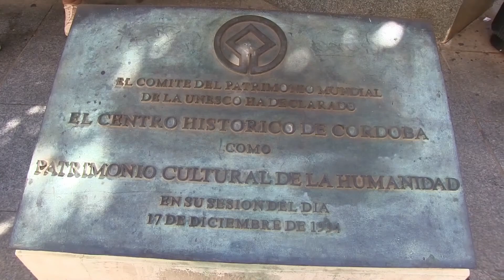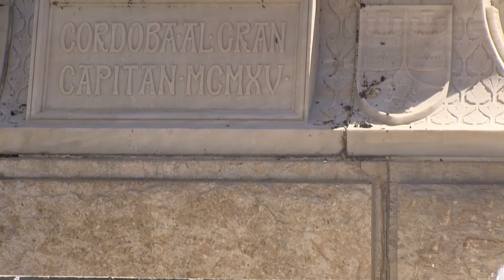LA GRAN PLAZA DE LAS TENDILLAS EN CÓRDOBA. España.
La plaza de las Tendillas está situada en la ciudad de Córdoba (España), en las inmediaciones del antiguo foro romano de la ciudad cordobesa.
En la actualidad es el eje donde se desarrolla y organiza la vida comercial de la capital cordobesa al servir como conector de las principales avenidas comerciales como son las calles de Cruz Conde y Gondomar.